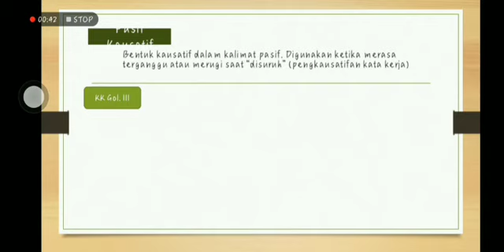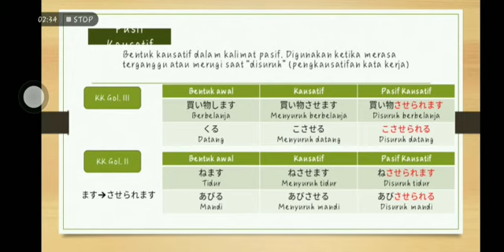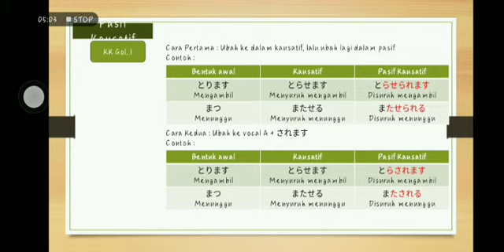Minna no Nihongo Chukyu Bab 4 ～させられる・使役受身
Mengulas pola kalimat ～させられる・使役受身. Dalam bahasa Indonesia, pola tersebut berfungsi untuk menjelaskan bentuk kausatif pasif.

Jika ada yang ingin ditanyakan, silakan bertanya di kolom komentar. Insya Allah akan saya jawab.

Selamat belajar!